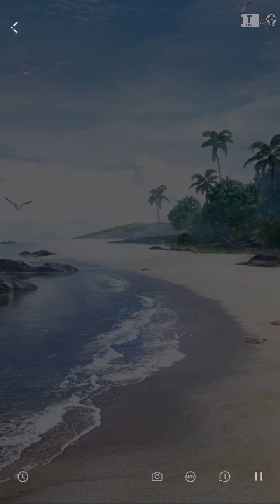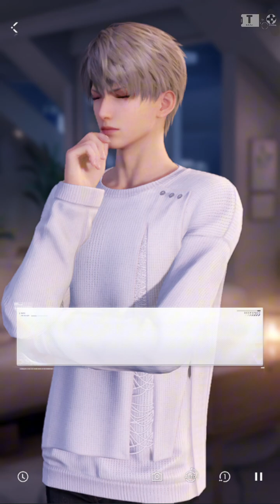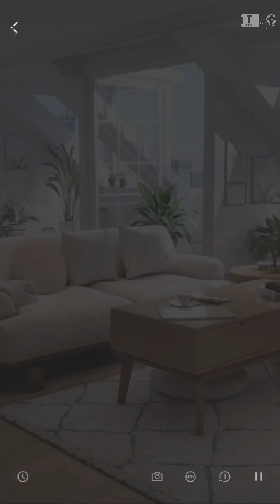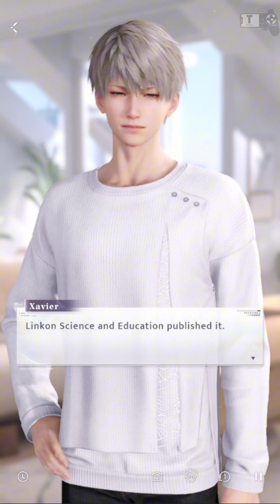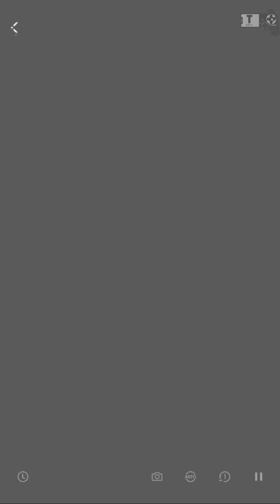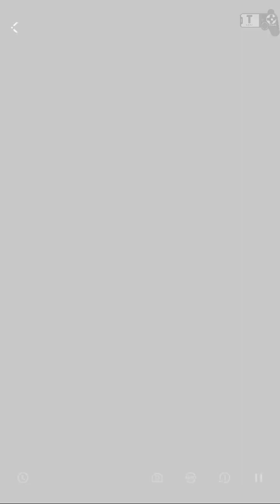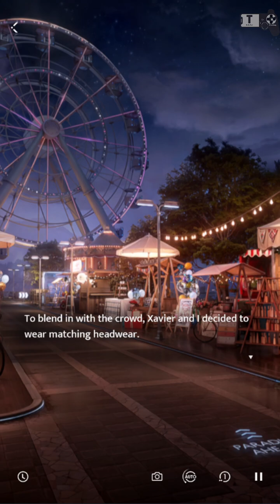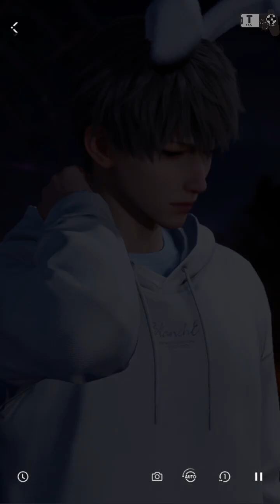🇨🇳Love and Deepspace Xavier Parthner Episode Chinese Dubbing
Partner Go Go Event Chinese Voice Love and Deepspace is a otome game or dating simulation game that takes place in a sci-fi setting with impressive 3D graphics by InFold Pte. Ltd.

- Total Size: 7 GB
- Apk Size: 3 GB
🌏 Network: Online

🧭 Content List 🧭
00:00 - Prelude
01:47 - Chapter 1
04:30 - Chapter 2
06:49 - Chapter 3
08:48 - Ending